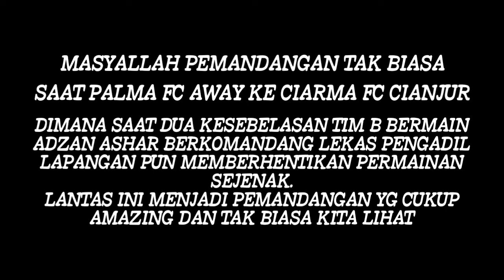AMAZING...!!! PEMANDANGAN YANG TAK BIASA DI SEBUAH PERTANDINGAN SEPAK BOLA😍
Video visual dimana sebuah pertandingan sepak bola sedang asyik bermain saling adu taktik..tak lama kemudian tiba waktu Adzan Ashar berkomandang.. wasit sekaligus pengadil lapangan cekatan memberhentikan permainan dan para kedua kesebelasan pun ikut berhenti sejenak..